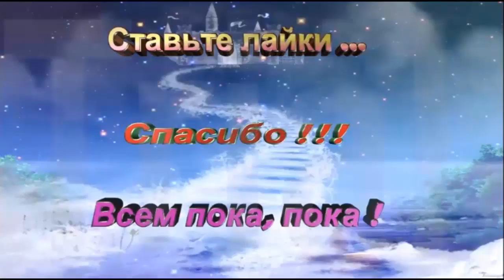мультик игра, катание на скейбордах по улицам города 2 \cartoon game skateboarding on city streets 2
Mir.on.TV, мультфильм, дети, Kinder Surprise яйцо, игрушки, мультик игра, катание на скейбордах по улицам города 2 \cartoon game skateboarding on city streets 2